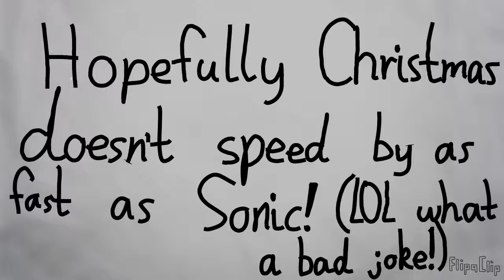Merry Christmas!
A small early Christmas, have a good one!